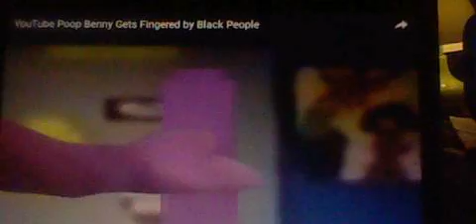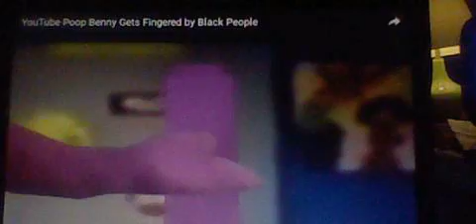reaction to YouTube Poop Benny Gets Fingered by Black People